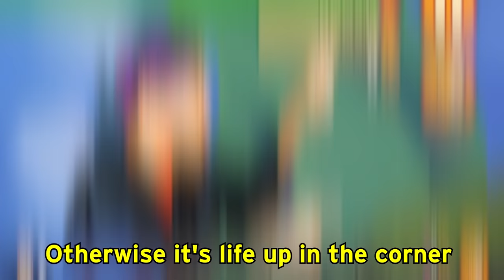NOOB vs PRO vs HACKER In HUNGRY DRAGON! (MAX LEVEL DRAGON UNLOCKED! *EXPENSIVE!*)